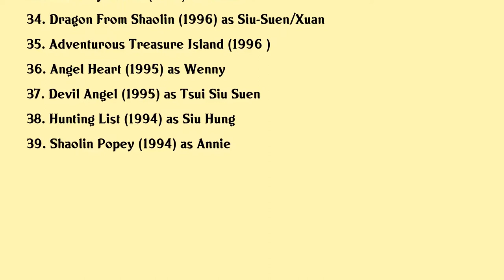Vivian Hsu Movies list Vivian Hsu| Filmography of Vivian Hsu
Vivian Hsu Full Movies List Filmography of Vivian Hsu

Latest movies of Vivian Hsu are:

1.
2. The Confidence Man Jp Princess
3. Little Big Women
4. Mayday Life
5. The Tag Along Devil Fish
6. Sex Appeal
7. Lock Me Up Tie Him Down
8. Saving Mother Robot
9. A Chilling Cosplay
10. Rhythm Of The Rain
11. Machi Action
12. The Files Of Young Kindaichi Lost In Kowloon
13. New Perfect Two
14. The Sorcerer And The White Snake
15. Warriors Of The Rainbow Seediq Bale Part 2 The Rainbow Bridge
16. Warriors Of The Rainbow Seediq Bale Part 1 The Sun Flag
17. Sleepless Fashion
18. Fire Of Conscience
19. Hot Summer Days
20. Juliets

Complete list of movies acted by Vivian Hsu are in this video.

Please Comment down your favorite movie of Vivian Hsu